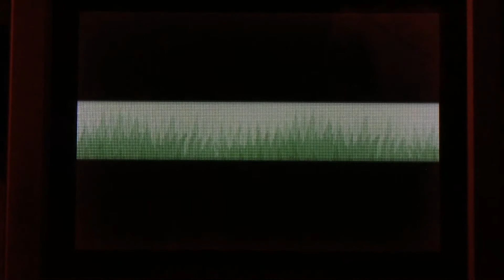LiVE!! SHiNY CATERPiE AFTER 3831 RE'S iN 3RD GEN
Pokemon Firered
Location: Viridian Forest
Nature: Naughty

my ruby stopped generating shiny frames